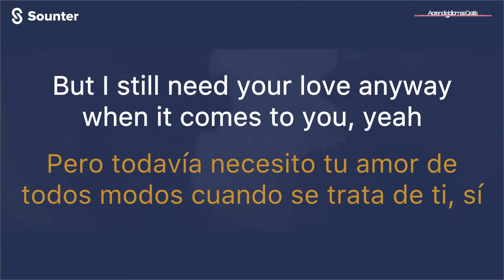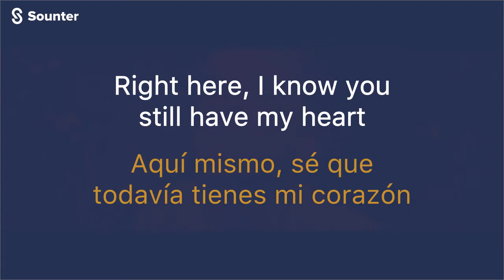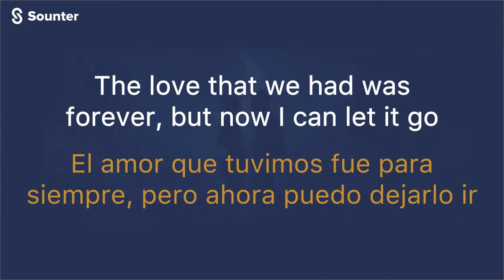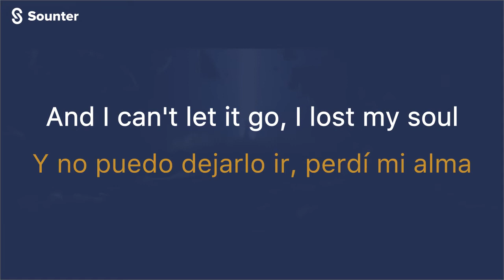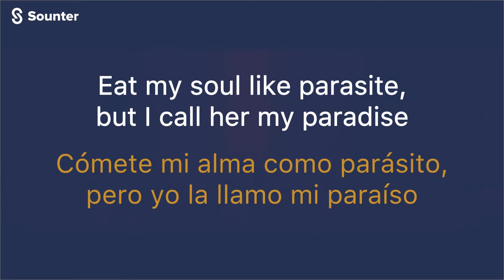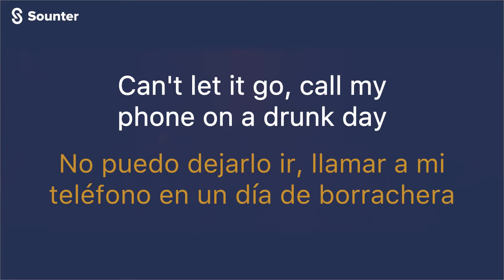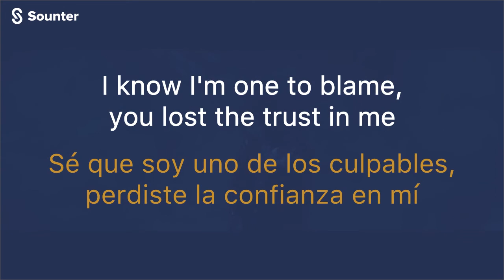Jay Wheeler, Tyla Yaweh & DJ Nelson - Take My Life (Traducida al español\Letra\Lyrics)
Descarga la app de forma gratis y disfruta con otras canciones. Link de descarga de la aplicación:
Aprender un idioma nunca pensaste que seria tan fácil!

Jay Wheeler
 Tyla Yaweh  DJ Nelson Take My Life
Take My Life Jay Wheeler
 Tyla Yaweh  DJ Nelson
Take My Life lyrics
 Tyla Yaweh  DJ Nelson lyrics
Take My Life letra
 Tyla Yaweh  DJ Nelson letra
Take My Life letra traducida
 Tyla Yaweh  DJ Nelson letra traducida
Take My Life traduccion
 Tyla Yaweh  DJ Nelson traduccion
 Tyla Yaweh  DJ Nelson traducción
Take My Life subtitulada español
 Tyla Yaweh  DJ Nelson subtitulada español
Take My Life traducción
nueva cancion Jay Wheeler